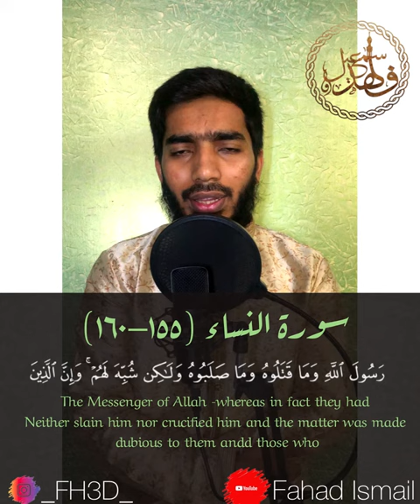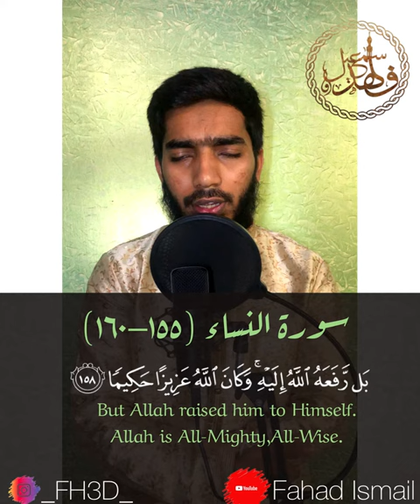SURAH NISA [155-160]| Fahad Ismail | Imitation| Fatih Sefaragic | Quran Recitation w Eng Translation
Surah An Nisa ( The Women )

An-Nisa' (Arabic: ٱلنِّسَاء‎ ) is the fourth chapter (Surah) of the Quran consisting of 176 verses. This is a Madani Surah revealed to the Prophet -peace be upon him- between the years 3 and 5 of Hijrah. There are three main themes of this Surah:

1) Establishment of the new Islamic social order after removing the pre-Islamic Jahili system.
2) Answers to the oppositions of Mushrik Arabs as well as neighboring Jews and Christians.
3) Da'wah of Islam to new people.

Your support will allow us to continue to produce the highest quality content possible which may reach millions of people every month In Sha Allah! (the reward for your support is truly priceless) this is one of the greatest forms of Sadaqah Jariyah (which will continue to benefit you and others even after you leave this world).